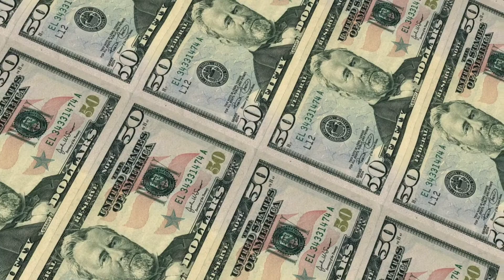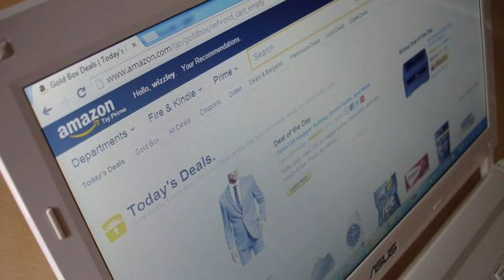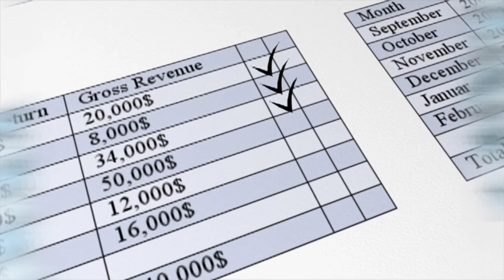how to earn money from instagram reels | instagram reels se paise kaise kamaye | reels monetization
(The genius support )
reels | instagram reels se paise kaise kamaye | reels monetization

Hi friends in this video I have to describe about how to earn money from instagram reels in hindi  and I hope this information useful for you
Thanks

The_genius_support